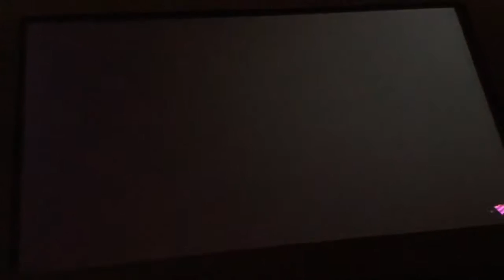Watch Me Play: Splatoon 2 Part 188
I did show you guys that stage called Wahoo World before I go online. But I was going online, someone took my battle slot to go online. So I reconnected to the internet for the Turf War.